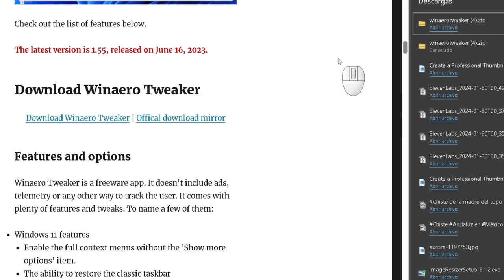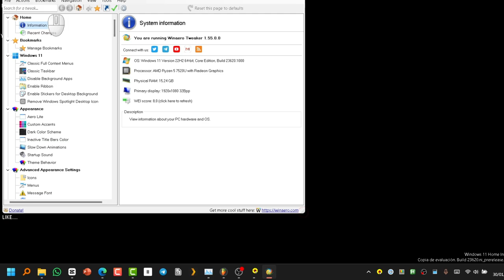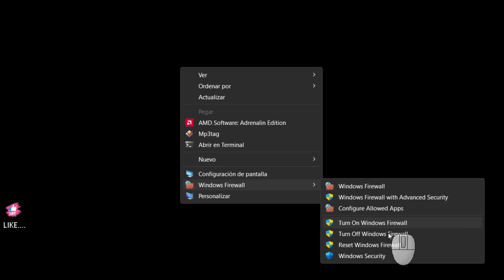El truco para activar el cortafuegos más rápido y fácil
Videotutorial en el cual enseño mi truco para poder quitar o poner el cortafuegos de windows11 en pocos segundos. El truco es añadirlo al menú contextual (menú del clic derecho de ratón) y así en pocos clic configurarlo a medida.